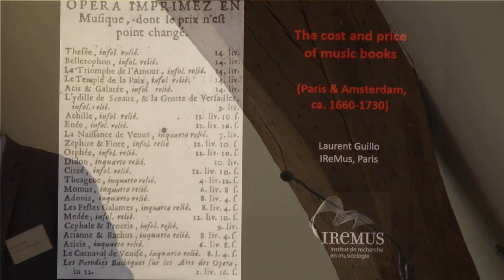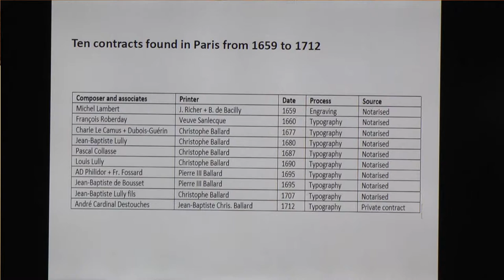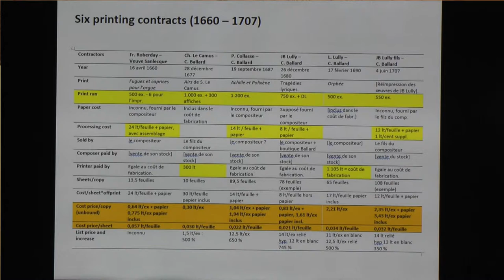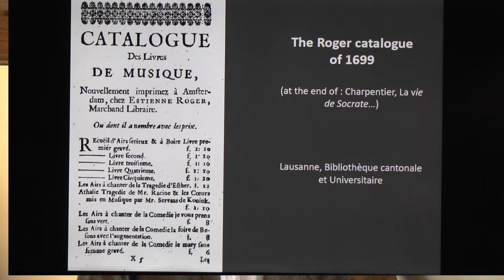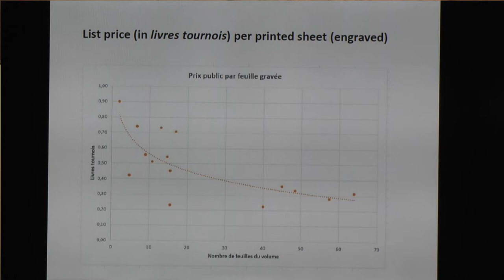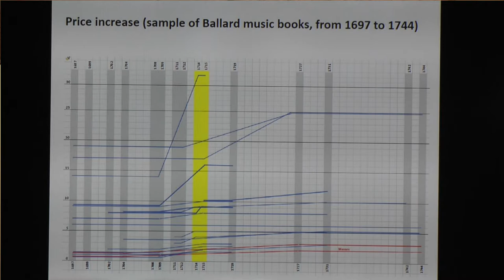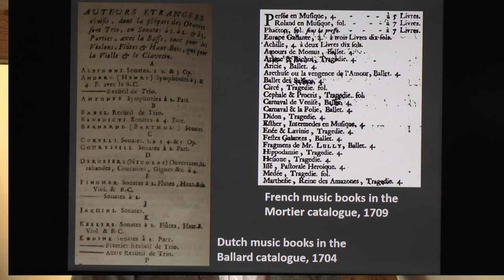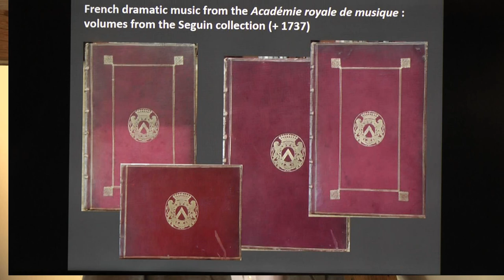Dr. Laurent Guillo: The price of music books (France vs. Netherlands, ca. 1675–1750)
Chair: Dr. Goran Proot, Università di Udine, Italy

Dr. Laurent Guillo, IReMus, Paris, France
The price of music books (France vs. Netherlands, ca. 1675–1750)
The aim of this communication is to study the price of music books from ca. 1675 to ca 1750 by comparing two types of sources coming from two famous workshops in northern Europe.
I will use the prices advertised in the following sources: (1) the catalogues of the Ballard workshop in Paris, showing mostly typographical prints, and of some of their competitors in Paris; and (2) the catalogues of the Estienne Roger workshop in Amsterdam, showing mostly engraved prints.
In addition, if few of them are available from archival sources, contracts signed by the printers and composers will be included.
My ambition is to try to understand how these prices depend of the following factors: (1) printing process (typography vs. engraving); (2) number of leaves; (3) quality of paper (?); (4) binding; (5) print
run; (6) rarity, (7) author’s notoriety (?).
A comparison will be given between prices of new vs. used music books, as they appear in sales catalogues (after 1715 in France). A comparison with the cost-of-living index should be given, too.
The three main axis on which the contribution will be built are :
• geographical: from Paris to Amsterdam (and probably with an excursus on the rough commercial
competition which occurs there between 1695 and 1715);
• technical: from typography to engraving, and we hope to show how this important technical
improvement of music printing had a positive influence on music bookselling;
• temporal: can we see a general evolution of the market? is it easier and cheaper for the customers?